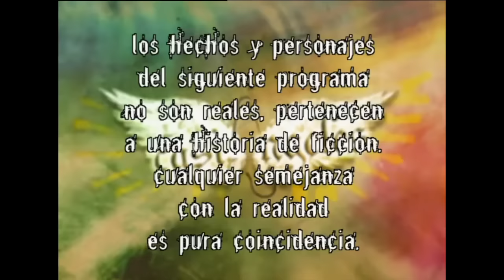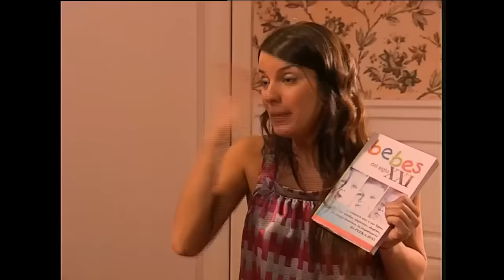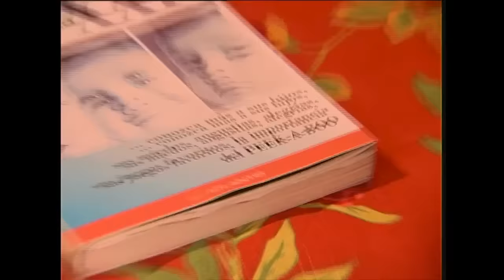Casi Angeles Temporada 2 Capitulo 53 PEEK A BOO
Tefi vió algo sin querer? Por qué Mar le dice Bife angosto?...